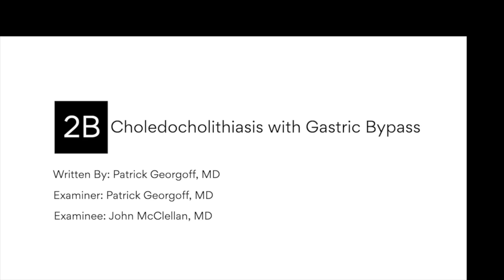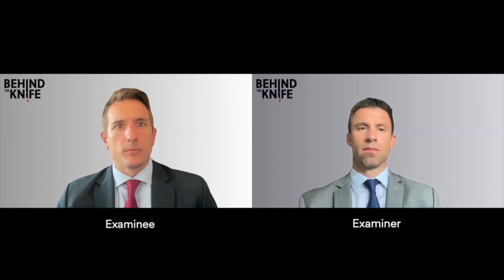BehindTheKnife General Surgery Oral Board Review Video Sample: Choledocholithiasis w/ Gastric Bypass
Behind the Knife's General Surgery Oral Board Review Course includes 123 Audio Scenarios + 10 Interactive Video Scenarios + 97 Operative Descriptions that cover all SCORE topic.

Each scenario includes two parts. The first part is a perfectly executed oral board scenario that mimics the real thing. Scenarios are 5 to 7 minutes long and include a variety of tactics and styles. If you are able to achieve this level of performance in your preparation you are sure to pass the oral exam with flying colors. The second part introduces high-yield commentary to each scenario. This commentary includes tips and tricks to help you dominate the most challenging scenarios in addition to practical, easy-to-understand teaching that covers the most confusing topics we face as general surgeons. We are confident you will find this unique, dual format approach a highly effective way to prepare for the test.

All of our premium courses are available via our website and apps (iOS and Android).  Users can take notes, pin chapters and download content for offline viewing.

Learn more about the General Surgery Oral Board Review Course

Please visit behindtheknife.org to access other high-yield surgical education podcasts, videos and more.